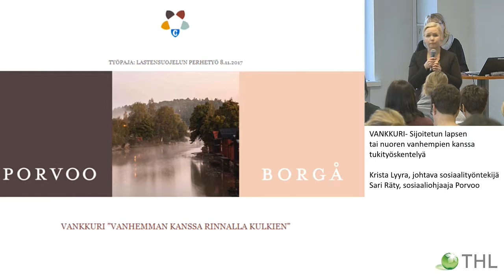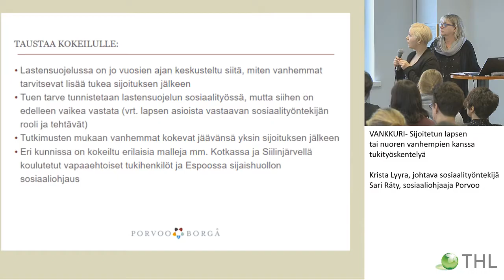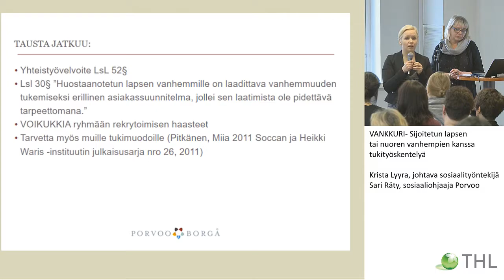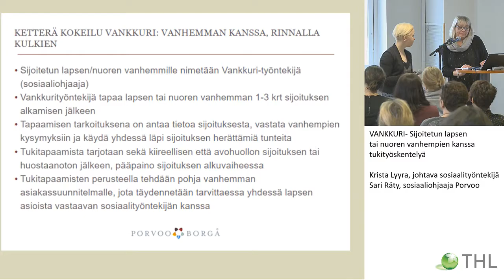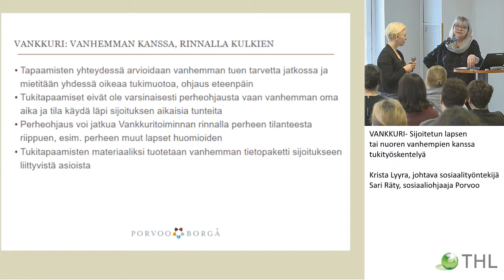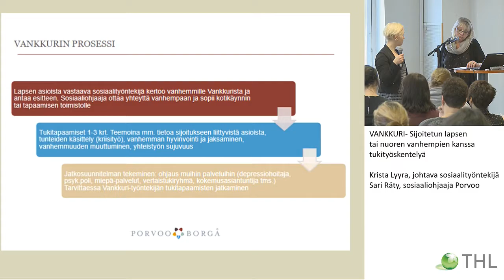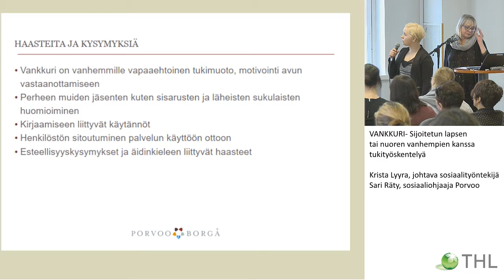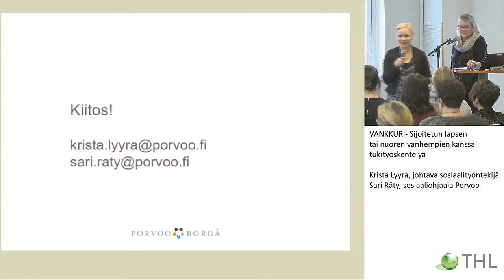VANKKURI- Sijoitetun lapsen tai nuoren vanhempien kanssa tukityöskentelyä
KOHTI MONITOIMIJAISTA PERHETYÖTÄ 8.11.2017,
LASTENSUOJELUN PERHETYÖN JA PERHEKUNTOUTUKSEN YHTEISKEHITTÄMISPÄIVÄ

Krista Lyyra, johtava sosiaalityöntekijä ja Sari Räty, sosiaaliohjaaja Porvoo